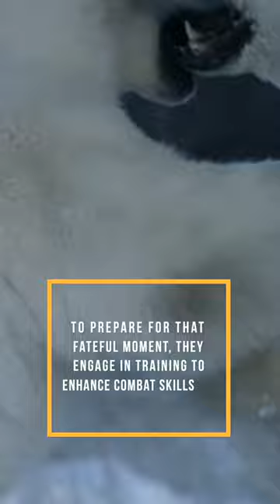polar bear gym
Dive into the captivating realm of polar bears as they engage in remarkable training for combat in this astonishing video. Explore how these majestic creatures prepare for the competition over territory and food, showcasing distinctive behavior shared with humans. A unique glimpse into nature at its wildest!

Youtube.com/inspiringdreamscape